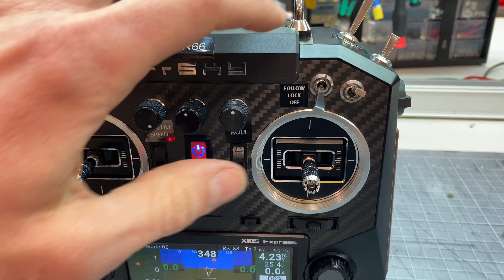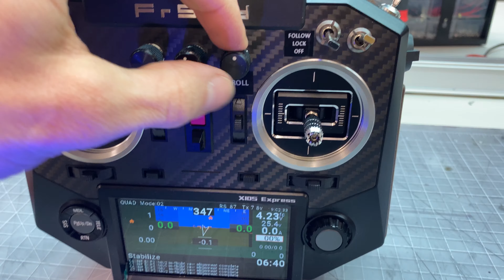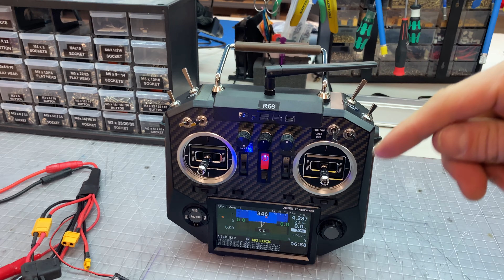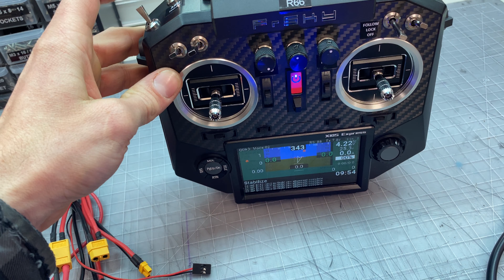Gremsy T3 V3 setup with Pixhawk Cube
For this project, we were asked to help configure a low-cost gimbal solution for a wildlife photographer who will be using the gimbal on a Robinson R66 Helicopter. The gimbal will be mounted inside a camera dome on the front of the copter. We used a Pixhawk Orange Cube flight controller to help with the horizon hold on the gimbal, as well as to add GPS coordinates to the photos. The gimbal is configured for a Sony A7R IV, but you'll see a Canon t2i in the video because that's all we had on hand. The gremsy t3 v3 is a great upgrade because of the HDMI pass through as well as the increased integration with the Pixhawk Cube flight controller.